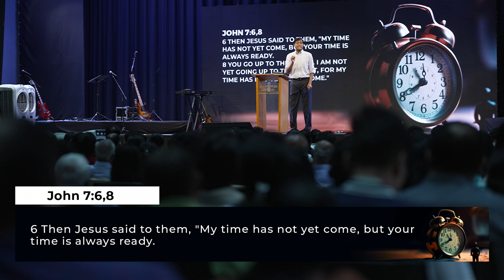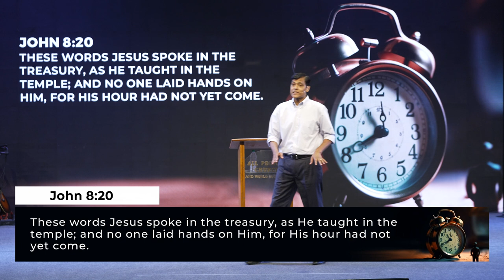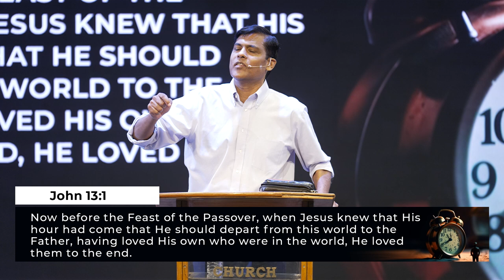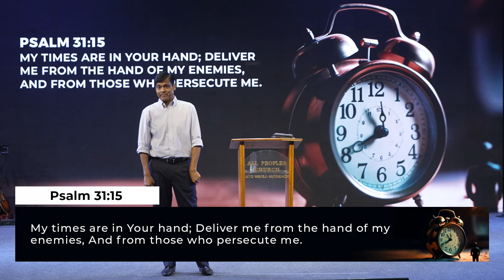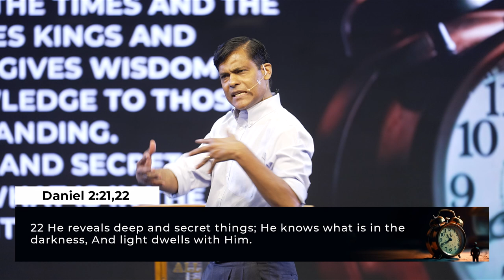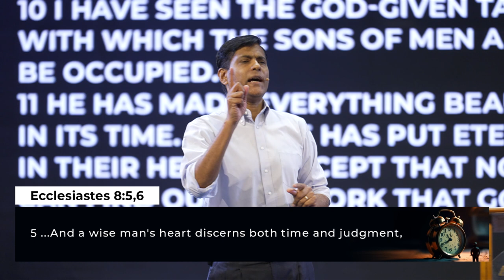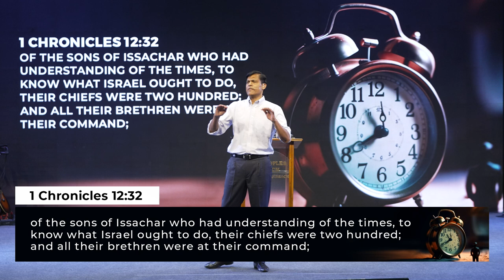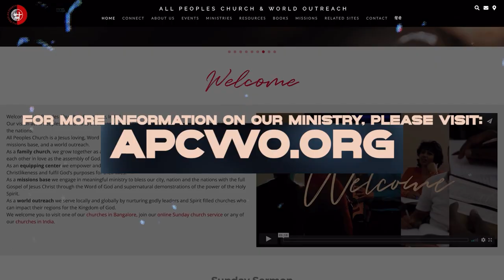Understanding God's Timings | Ashish Raichur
The times of our lives are in God’s hands. God changes the times and seasons of our lives. As we go about our God-given tasks, we must do so with the understanding that God makes these “beautiful” in His time. We observe and draw lessons from the life of Jesus, where He walked according to the Father’s timing for His life. We must exercise restraint and wait to follow God’s timings for our lives. There are certain things we can step in and do, because we know God’s appointed time to do it has come, and therefore we will see God’s protection, God’s provision, God’s hand upon us in that matter.  We must recognize God’s timing for specific assignments, and ready ourselves to do it well to fulfill the assignment. We must operate with foresight. We must operate in the present with an eye on the future – what we know God will do in the future in our lives, and in the lives of those we serve.

Credits of Worship Songs sung by APC Worship Team:

SONG: IN HIS TIME
ARTIST: MARANATHA MUSIC
CREDITS: DIANE BALL